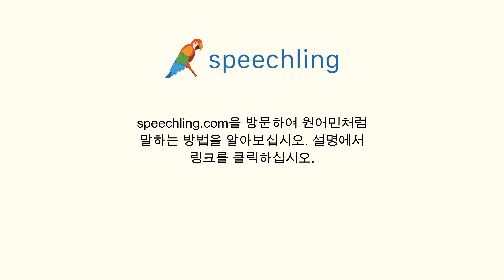러시아어로 "이미 봤어요." 말하는 법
남자 목소리 :
Я это уже видел.

여성 목소리 :
Я это уже видела.

남성 음성 번역 :
이미 봤어요.

여성 음성 번역 :
이미 봤어요.